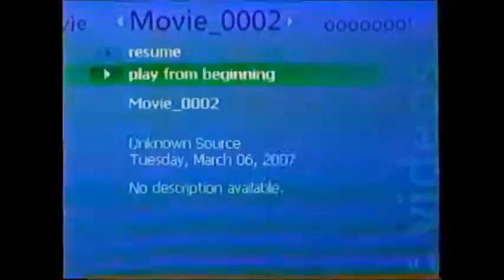The Ramirez Family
Circus Acts for 2013